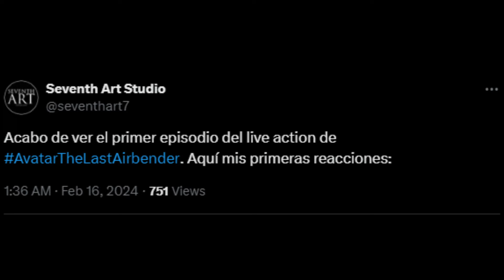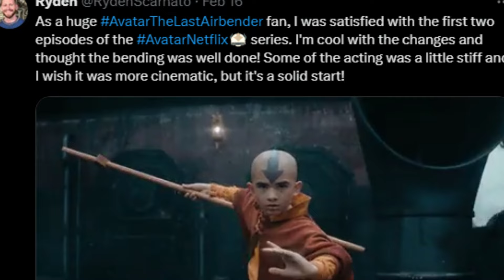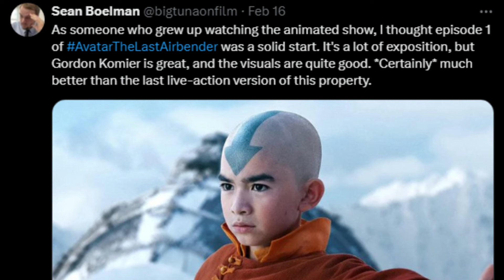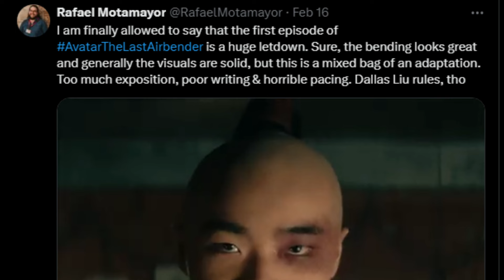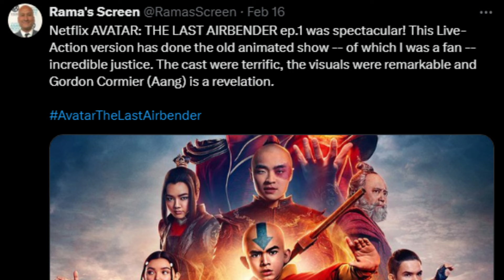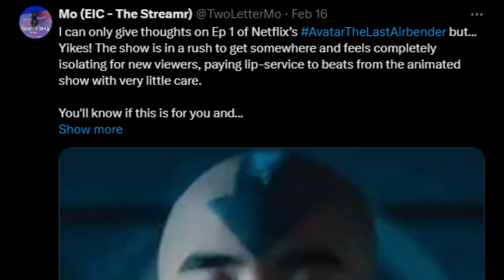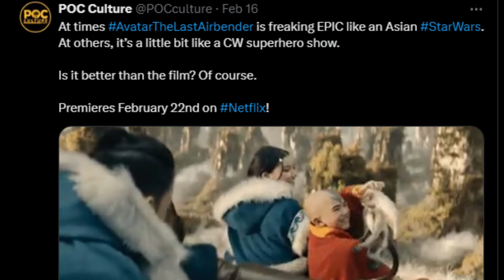First Impressions of Netflix's Avatar The Last Airbender!!!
Although we’re just days away from watching Netflix’s new live action adaptation for Avatar the Last Airbender, the official premiere for this series was already made this past February 15th in California. At this premiere, they showed the first two episodes of this highly anticipated upcoming series. What were the reactions towards these first two episodes that were shown? Should we be having high hopes towards this series? In this video we will be discussing just that, as we take a look at some of the first reactions of Netflix’s Avtar the Last Airbender.